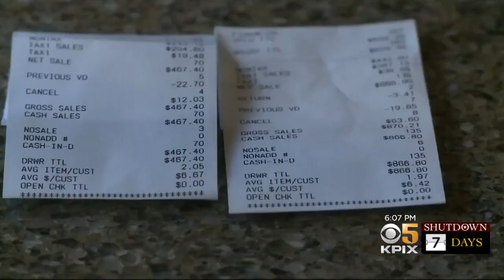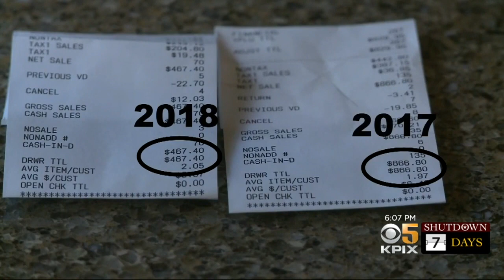THE GOVERNMENT SHUTDOWN IS A PRELUDE TO WHAT'S COMING TO AMERICA